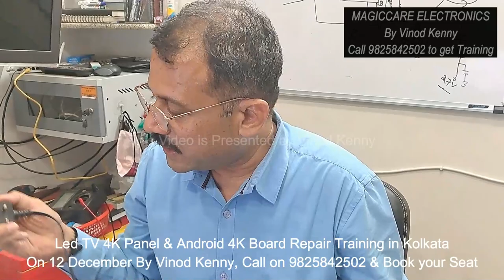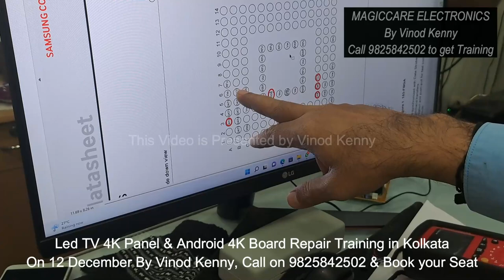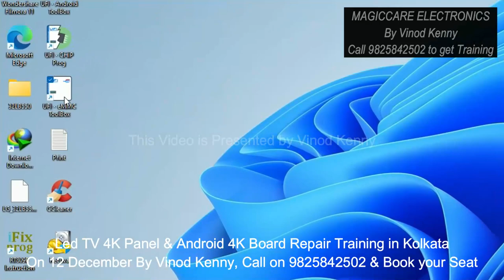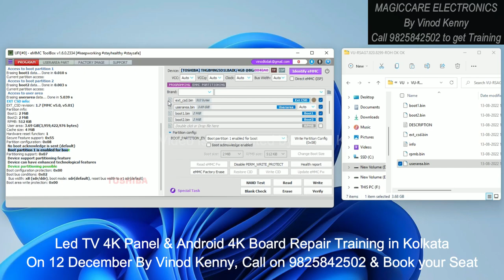50 Inch VU Android TV Stuck in Standby